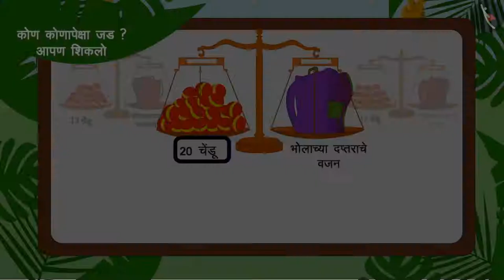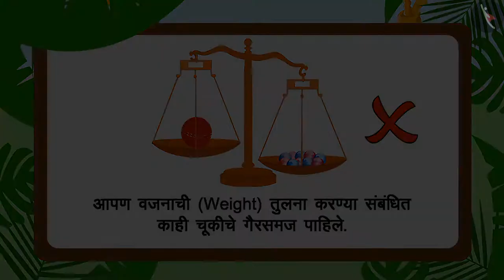वजनाचा अंदाज लावणे (अप्रमाणित एकके)|Part 3/3|Estimation of weight |Marathi|Class 3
वजनाचा अंदाज लावणे (अप्रमाणित एकके)|Part 3/3|Estimation of weight |Marathi|Class 3 | वजनाचे मापन | कक्षा 3 | NCERT | कोण जास्त जड?

Estimating weighing balance using non standard units | Measurement of Weight | Grade 3 | NCERT | Who is heavier

Welcome to part 3 of Estimating weighing balance using non standard units. In this video, we will discuss various misconceptions and/or common errors related to Estimating weighing balance using non standard units.